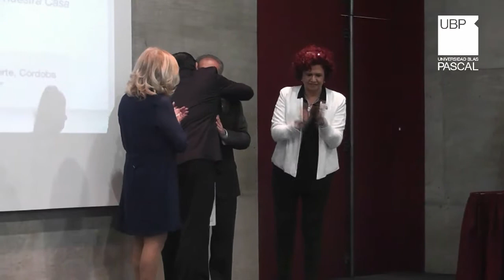Min. Santos, Profesor Honorario de la UBP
El 22 de agosto, la Universidad Blas Pascal otorgó el título de Profesor Honorario al Lic. Gustavo Santos, Ministro de Turismo de la República Argentina.